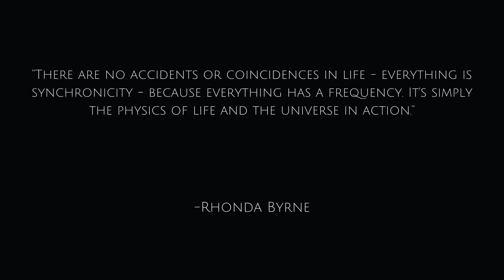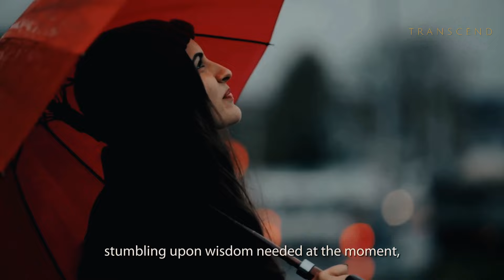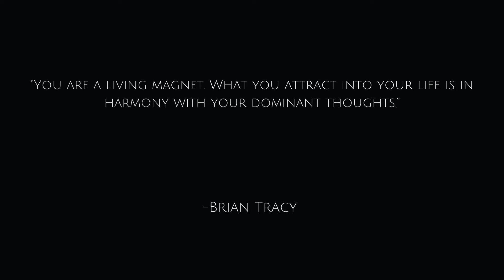ONLY People with HIGH Vibrational Energy Can DO This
Are you seeking to unlock the extraordinary realms of heightened consciousness? Have you experienced glimpses of profound intuition or felt guided by synchronicities that seem orchestrated by a higher force? This video explores the nature of high vibration living, guiding you to amplify your own awareness and tap into the wisdom that lies within. We'll illuminate the power of intuition, unpack the secrets of synchronicity, and explore how raising your frequency can awaken you to the universe's subtle guidance.

Discover how cultivating a high vibration can foster deep intuition, allowing you to transcend logical thought and tap into a more profound form of knowing. Learn to recognize synchronicities –  meaningful coincidences that are more than happenstance. They serve as cosmic signposts, aligning you with your spiritual path. Understand how heightening your frequency impacts your capacity for empathy, self-love, and manifesting an abundant reality using the principles of the Law of Attraction. This journey leads to unlocking your spiritual potential, living a vibrational life brimming with deep awareness and meaningful connections.

In today's video we look at Only People with High Vibrational Energy Experience These Strange Things

Inspired by The abundance master, wisdom nuggets, and spiritual dive.